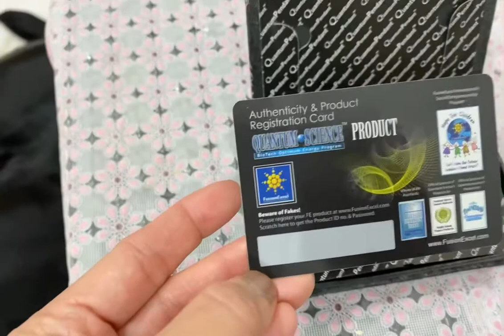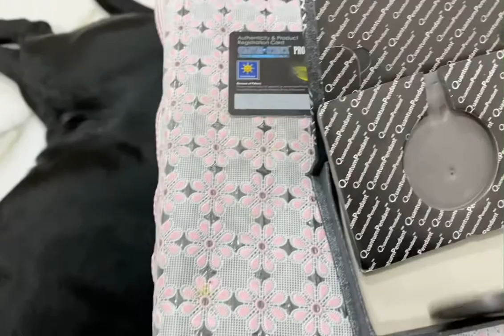Unboxing Quantum Prndant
A japanese Technology Optimum energy for peak performance.